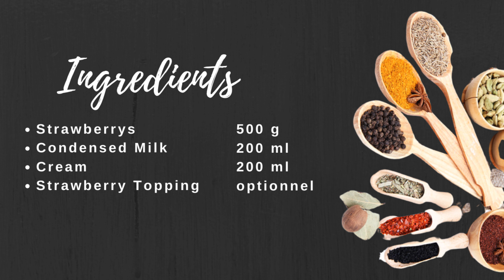3 Ingredients Strawberry Ice Cream Recipe | Fast & Easy Strawberry Ice Cream Recipe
3 Ingredients Strawberry Ice Cream Recipe | Fast & Easy Strawberry Ice Cream Recipe

Hi everyone,
Welcome to the World of Top Cooking Videos.
We will make simple, easy, and quick recipes for everyone.
1-2 video per week will be published on Youtube.
Thanks for your support and comments

Bienvenue dans le Monde de Top Cooking Videos.
Nous préparons des recettes simples, faciles et rapides pour tous.
1-2 vidéos seront publiées chaque semaine sur Youtube.

Here are our 4 officials channels:
Vous trouverez ici mes 4 chaines officielles:

3 Ingredients Strawberry Ice Cream Recipe | Fast & Easy Strawberry Ice Cream Recipe